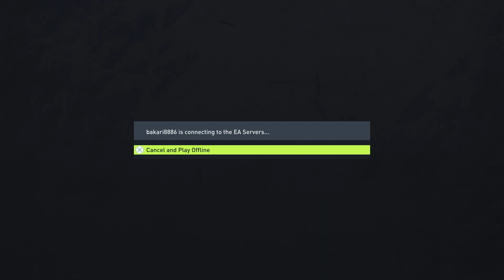FIFA22 - Outclassed - PS5 - 2023 09 05 18 40 47